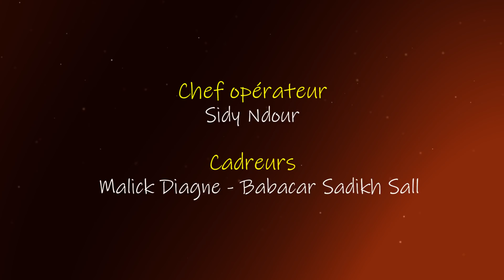HÉRITAGES | Boubacar Boris Diop - Écrivain et panafricaniste [Wolof sous-titré FR]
"Héritages" ngi dalal Bubakar Bóris Jóob, bindkatu téereb nettali bu ñu ràññee te am taxawaay gu mat ci aar mbatiitu Afrig.
"Héritages" reçoit Boubacar Boris Diop, écrivain romancier panafricaniste et fervent défenseur des langues africaines